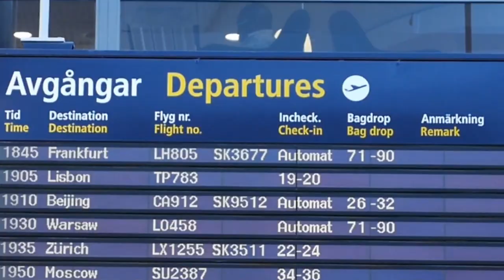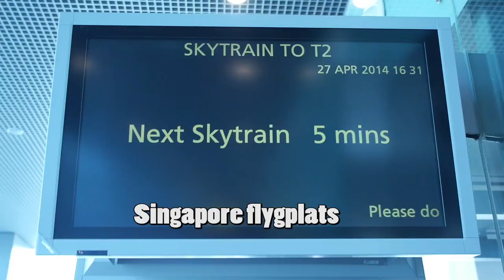VM resan dag 1